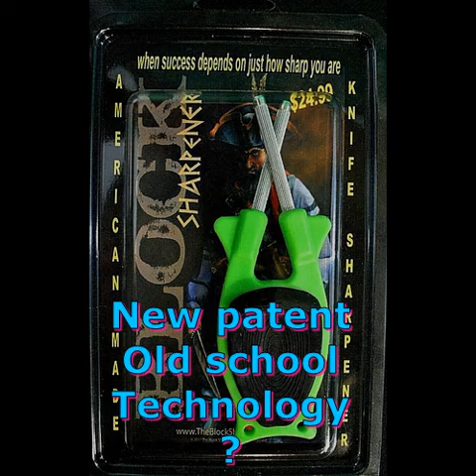Sharpening Meat Cleaver demonstrations, How to sharpen stainless steel meat cleaver shaving sharp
As demonstrated in my Cleaver sharpening video, the Block knife sharpener quickly hones meat cleavers to a shaving-sharp finish. Order directly and preserve the quality of your cleaver blades. According to Western history, meat cleavers have been around since the 17th century, known during the French Acheulean period by a different spelling – 'Clever.' Even earlier, mountain men relied on it as an essential tool for various tasks, from hunting to meal preparation and combat. Unlike other kitchen knives, the cleaver boasts a particularly robust edge designed to endure repeated strikes into thick meat, dense cartilage, bone, and the cutting board beneath. This durability is achieved through the use of softer, tougher steel and a thicker blade, as harder steel or a thinner blade could shatter or deform under intense use.

When in use, it is wielded like a meat tenderizer or hammer – the cleaver's effectiveness depends on the momentum to cut efficiently, chopping straight down rather than slicing with a sawing motion. This momentum is partly due to the force of the user's swing and partly due to the cleaver's weight. Consequently, the edge of a meat cleaver does not need to be exceptionally sharp – actually, a razor-sharp edge is not desirable on a cleaver. The angle of the cleaver's edge, at roughly 25 degrees, is significantly blunter compared to other kitchen knives.

The sturdy metal and thick blade also render the cleaver apt for crushing with its side, unlike some hard, thin slicing knives that might break under such repeated pressure.

Some cleavers feature a small hole at the top front corner for hanging on a wall. Butchers typically do not place them flat to avoid dulling or damaging the blade, as demonstrated in my video. For sharpening cleavers, my Block sharpener is an excellent choice.